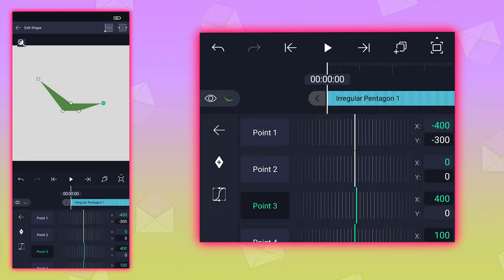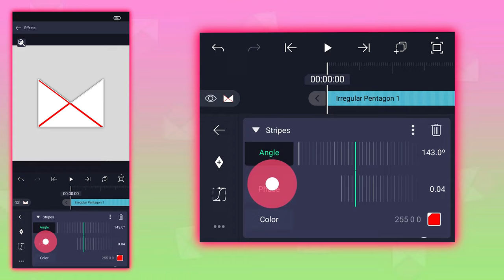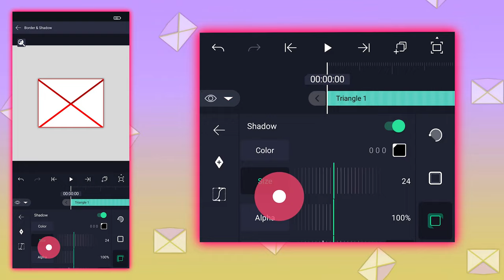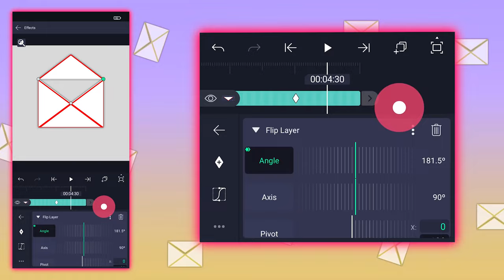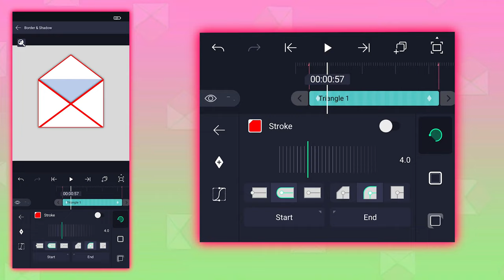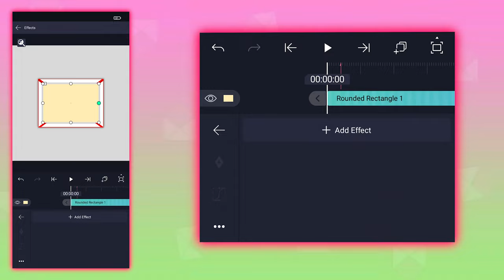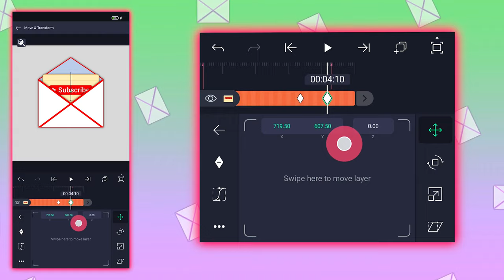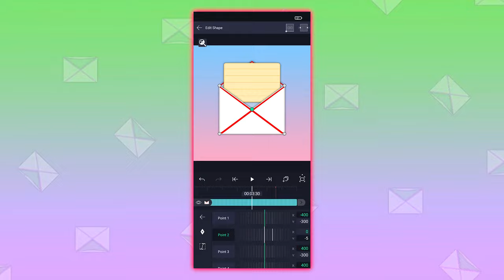Envelope Opening Animation In Alight Motion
ll How To Make A Procedural Envelope Opening Animation In Alight Motion  ll

In this tutorial you will learn how to create "Opening Envelope Animation" in a Procedural way only using your smartphone !

 Within this you will also learn --

-- how to create Basic Shapes as an Envelope only using Alight Motion
-- how to use Flip Layer Effect in Alight Motion
-- how to add Stripes using Stripe Effect
-- how to use Procedural Method

🤏 Chapters --

0:00     Intro & Video Preview
0:09     Create New Project
0:22     Create Envelope
4:36     Envelope Animation
7:57     Add Paper
10:55   Add Background
11:36   Export
11:46   Bug Report
12:28   Outro

Thank You for choosing us ♥️ stay creative

Click here for the next video :
  -  Why So Fast !! Just Wait !

( Donated members will get
Special shout-out's in every video )

ll  Resources that we used in this video  ll

Thanks for staying with us ☺️ wish you a fantastic day